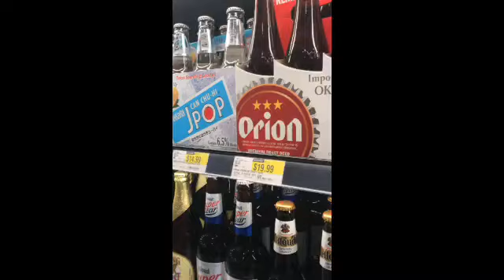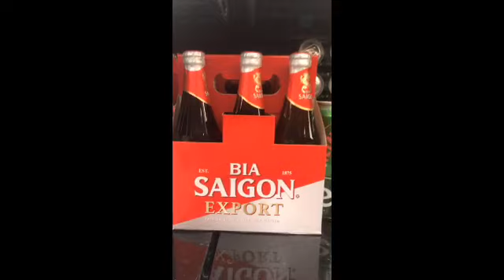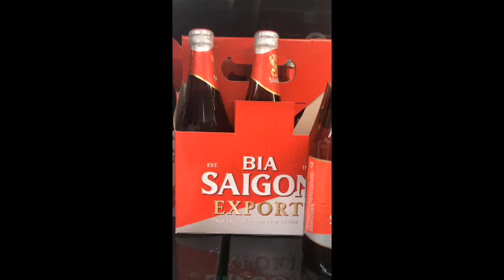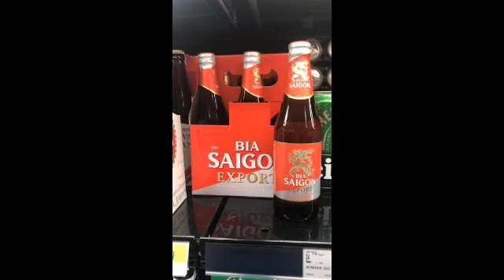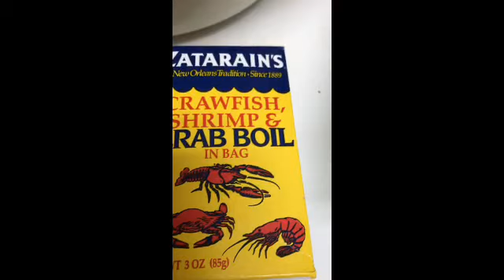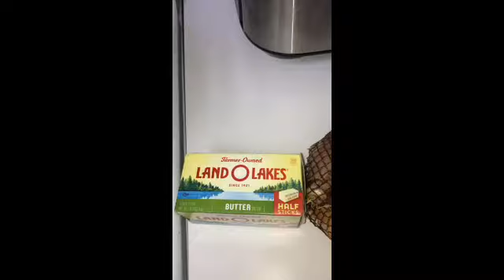01-05-21/ Cám ơn Khán Thính Giả V & N tặng quà ! “Từ Thủ Ðô WASHINGTON" TiVi với LS Trịnh Q. Thiên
-2021/ Chương trình "Từ Thủ Ðô WASHINGTON" TiVi với LS Trịnh Quốc Thiên

* BBT sẽ không chịu bất cứ trách nhiệm pháp lý nào, liên quan đến những ý kiến, comment, status, của các khán thính giả.
* BBT sẽ xoá (delete) những lời lẽ dung tục, tục tỉu, đe dọa, kích động, tấn công cá nhân vô lối, vi phạm tiêu chuẩn cộng đồng, vi phạm luật pháp sở tại, vi phạm luật an ninh mạng.

Vui lòng ủng hộ, mua hàng Made in Vietnam, Make in Vietnam: VinFast, VinGroup, VinSmart, ... Vifon AceCook,...